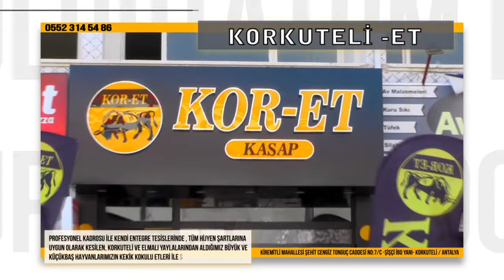MANTAR EVİ'NDE BULUŞTULAR